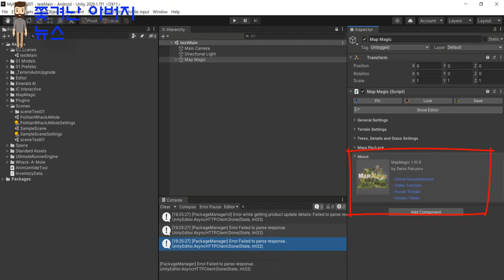누구나 즐길수 있는 게임을 만들기 위하여, 오늘 방향을 완전 바꿔서 전개하였습니다. 일단, 게임공간 공개 합니다.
어제까지 사용하려 한 , Ultimate Runner SDK 가 저도 몇초 못할 정도로 너무 어렵도록 되어 있어서, 재미는 커녕, 오히려, 스트레스만 쌓일 것 같아 보였읍니다.

그래서, 과감하게, 훨씬 쉽게, 스토리를 알아볼수 있도록 변경한 각종 기술들을 직접 구사해서, 개발하기로 오늘 결심했습니다.

플레이 공간을 왠종일 만들었습니다.

첫 장면은... 중공 바이러스 세균전 3차대전의 영향을 받아서, 버그가 많아진 개발 도구들로, 해외 개발자와 대화하기 위하여 만든 영상 입니다.